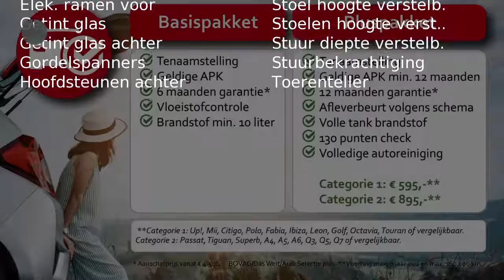Seat Ibiza 1.2 TSI 85pk 5drs FR Dynamic | Xenon